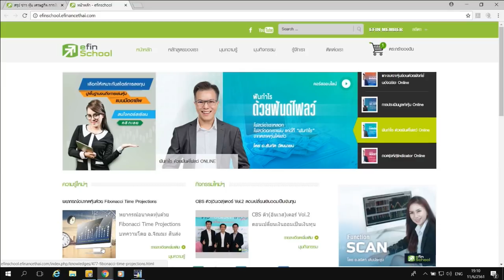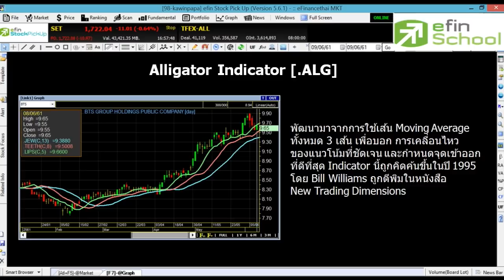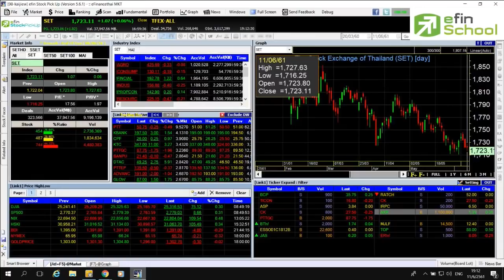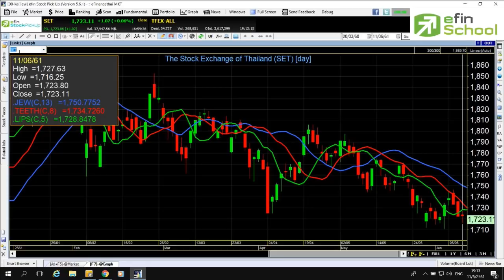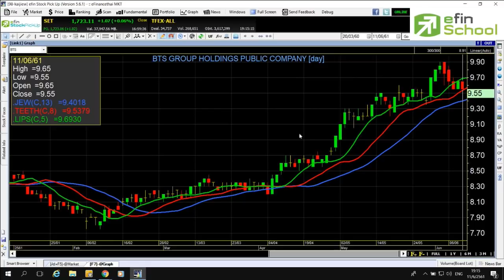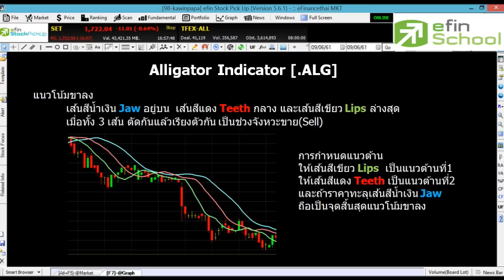Indicator Alligator (.ALG)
การใช้งาน Alligator Indicator (.ALG)
โดย อ.กวินปภา ปภาวินนรกุล
Alligator (.ALG) เป็น Indicators ที่พัฒนามาจากการใช้เส้น Moving Average ทั้งหมด 3 เส้น เพื่อบ่งบอกการเคลื่อนไหวของแนวโน้มที่ชัดเจน
และกำหนดจุดเข้าออกที่ดีที่สุด
ประกอบด้วย 3 ส่วน
ส่วนที่ 1 Alligator’s Jaw ขากรรไกรของจระเข้ (เส้นสมดุล)
คือ เส้นสีน้ำเงิน Moving Average period =13
Method = simple, Apply to: Median price (H/L)/2 , Shift =8
ส่วนที่ 2 Alligator’s Teeth ฟันของจระเข้ (เส้นช้า)
คือ เส้นสีแดง Moving Average period =8 ,
Method = simple, Apply to: Median price (H/L)/2 , Shift = 5
ส่วนที่ 3 Alligator’s Lips ริมฝีปากของจระเข้ (เส้นช้ามาก)
คือ เส้นสีเขียว Moving Average period =5 ,
Method = simple, Apply to: Median price (H/L)/2 , Shift = 3
แนวโน้มขาขึ้น
        เส้น Lips อยู่บนสุด เส้นTeeth ตรงกลาง และเส้นJaw อยู่ล่างสุด
        เมื่อทั้ง 3 เส้น ตัดกันแล้วเรียงตัวกัน เป็นช่วงจังหวะซื้อ(Buy)
แนวโน้มขาลง
  เส้นJaw อยู่บนสุด เส้นTeeth ตรงกลาง และเส้นLips อยู่ล่างสุด
  เมื่อทั้ง 3 เส้น ตัดกันแล้วเรียงตัวกัน เป็นช่วงจังหวะขาย(Sell)
  ไม่ควรใช้ Alligator Indicator ในแนวโน้มแกว่งตัว

เรียนรู้ indicator และเครื่องมือการใช้งาน คลิกลิ้งค์เลย

ติดตามความรู้ด้านการลงทุนเพิ่มเติมได้ที่